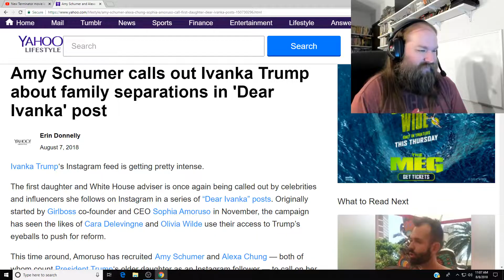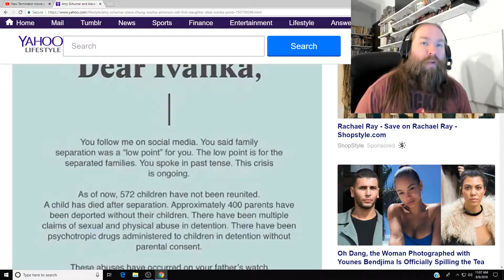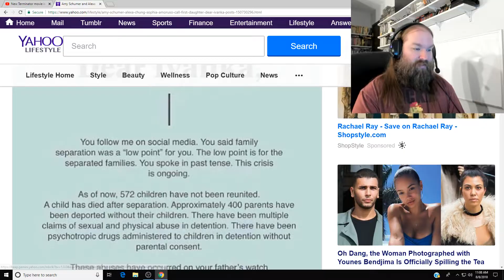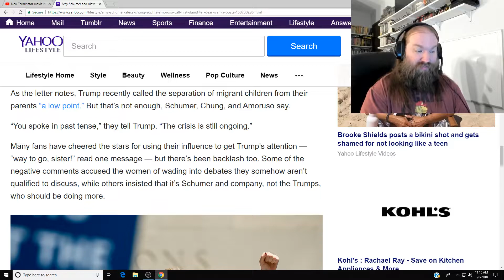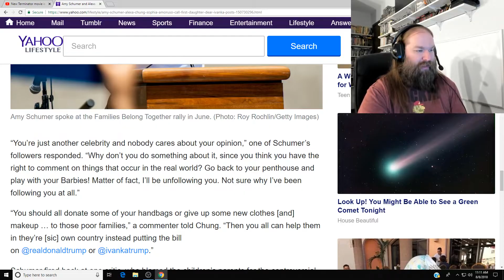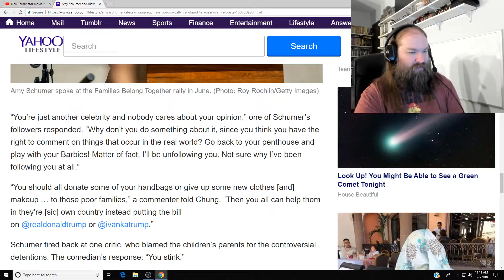Amy Schumer calls out Ivanka Trump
Okay Amy how many Immigrant families will you take in and care for